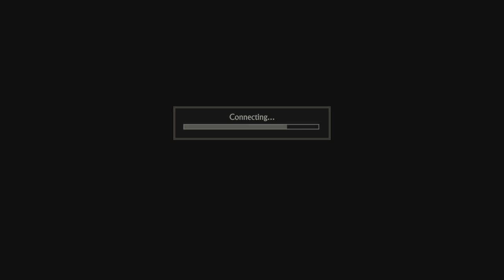Uncharted 4: A Thief’s End_20240114135715